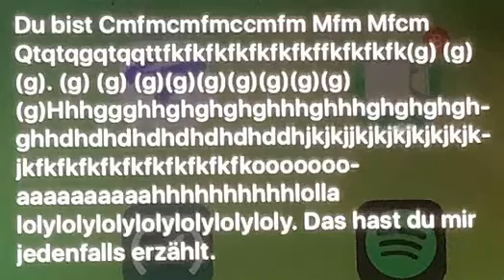German Siri has a seizure 2